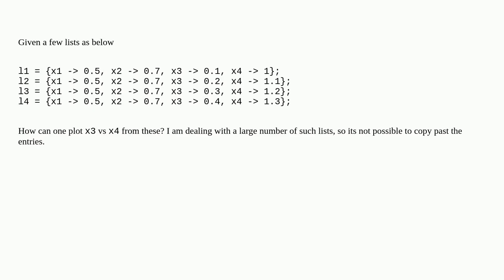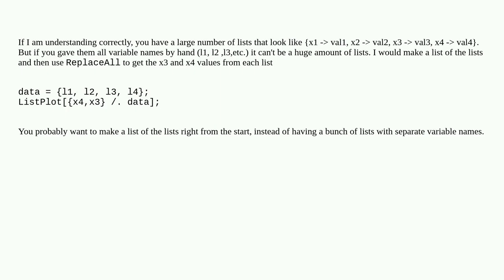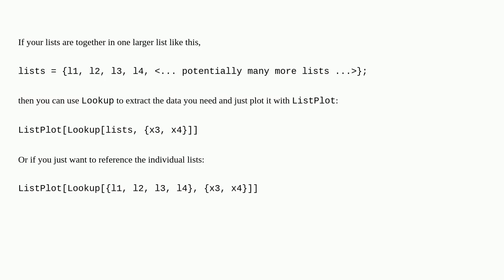Mathematica: Plotting two variables from multiple lists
Plotting two variables from multiple lists

A special thanks goes out to the community

  list-manipulation plotting